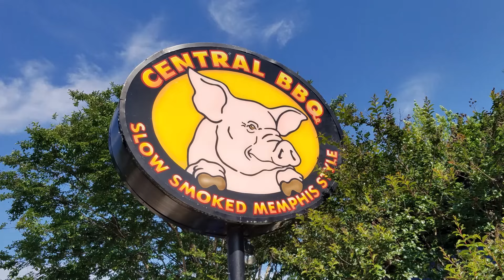Tennessee: The Don'ts of Visiting Tennessee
Tennessee, the Volunteer State, home of some amazing nature and wonderful hospitality. Whether you are heading to Gatlinburg to have some fun with the family, visiting the Smokey Mountains, partying in Nashville, enjoying Blues in Memphis, or watching the Tennessee Volunteers football team play a game on Saturday, there are so many things to do in Tennessee. Here we want to tell you the do’s and don’ts of visiting Tennessee as a tourist. What not to do in Tennessee.